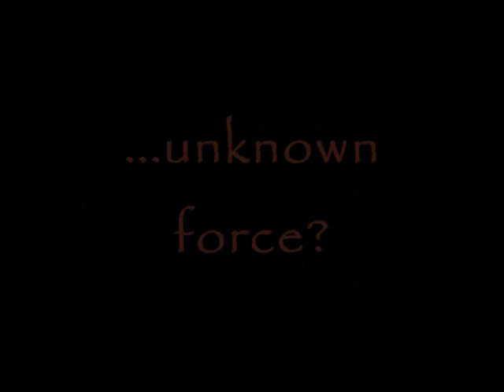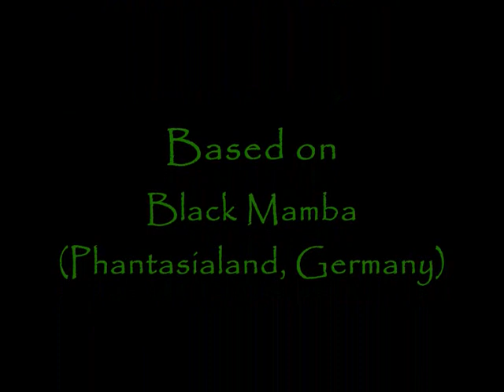Black Mamba RCT3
This is my second version of my Black Mamba. This Version is more a recreation then my first version and i think it is much better. Black Mamba is a B&M Inverted Coaster located at Phantasialand, Brühl near Cologne. I know the layout and the Queque aren't so accurate like by the real Black Mamba, but i've dio my best.I hope you enjoy the Video and give me a Feedback.
Das ist die zweite Version meiner Black Mamba. Diesesmal ist es ein Nachbau (So gut es ging), da ich mich auch mal an einem Nachbau versuchen wollte und meine erste Version nicht sonderlich gut fand. Die Black Mamba ist ein Inverted Coaster der Firma B&M und steht seit 2006 im Phantasialand, Brühl bei Köln. Ich weiß, das Layout un der Anstellweg sind nich ganz wie beim Original, aber ich habe mein bestes getan. Ich hoffe euch gefällt das Video und ihr gebt mir euer Feedback!